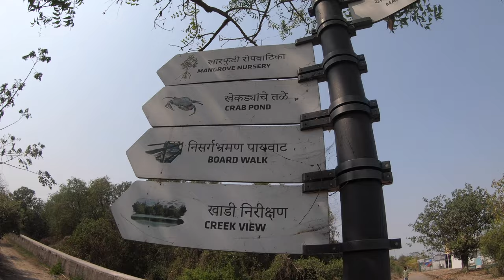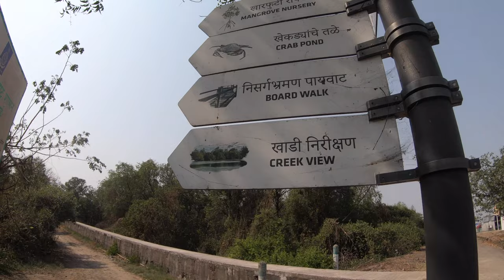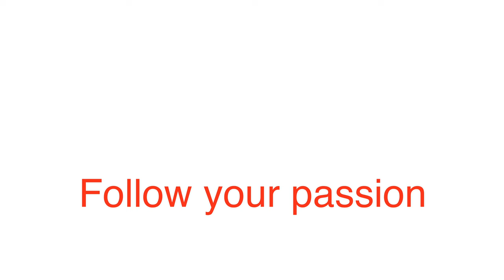Beautiful Bird Photography With Flamingos And Nature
Coastal & Marine Biodiversity Centre at Airoli Navi Mumbai, a beautiful place for bird photography and a good day to spend for photography enthusiasts friends and family.a must-watch place for bird photography and bird lovers.
I am an actor-filmmaker creator